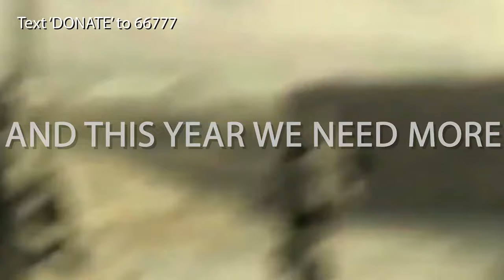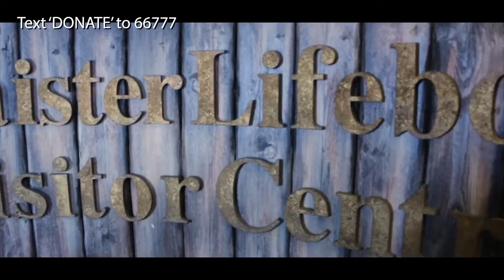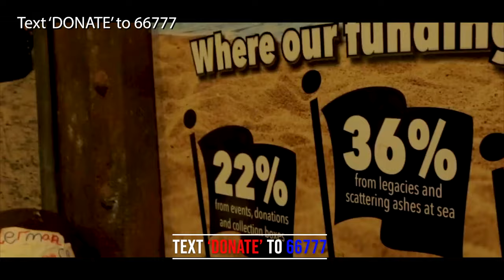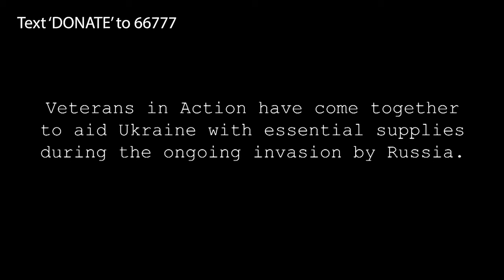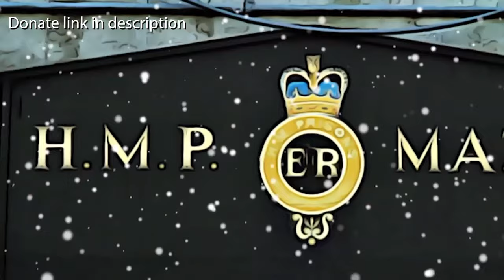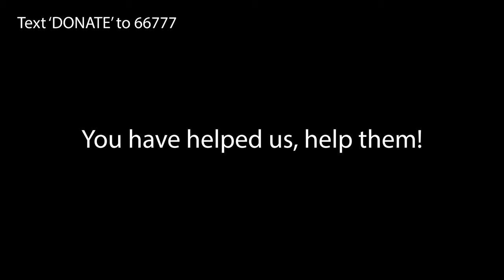Jim Davidson - The full 2 hour show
If you enjoyed this special then SIGN UP for £4.79 per month